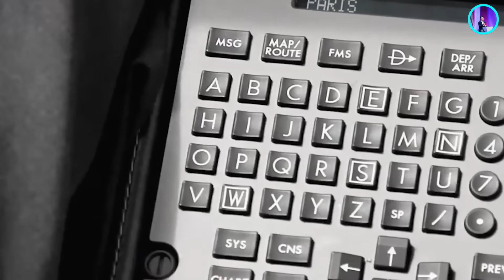PSG XIN LỖI MESSI ĐI, CÒN CHỜ GÌ NỮA?